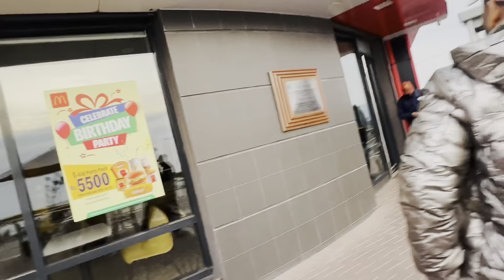First Time Cable Car Ride Li😱|Meerab bohat Dar gaye😨|Chair Lift Per OverActing😂|Meerab Behosh🤯😱ride